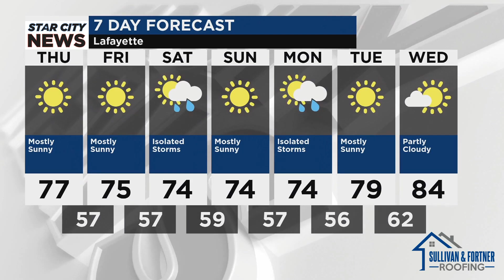Star City Weather for Thursday, June 6, 2024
Mostly sunny. Temperature 77 degrees. Wind W 14-16 mph.